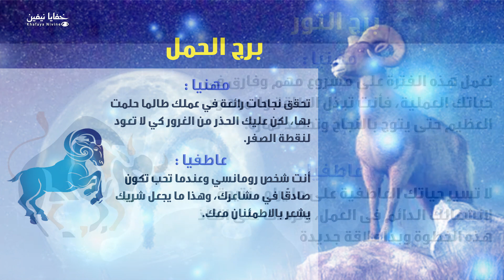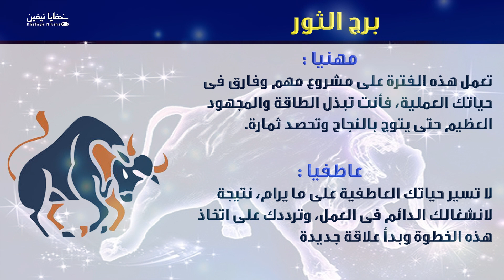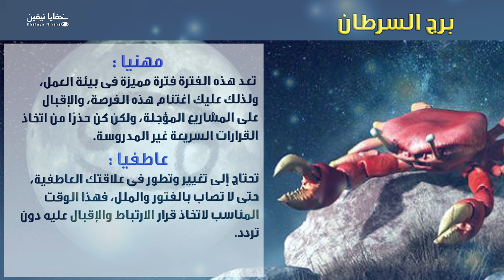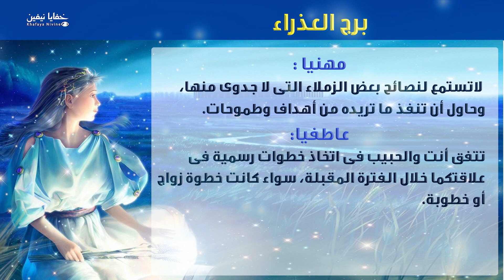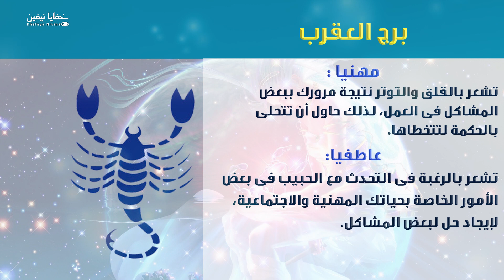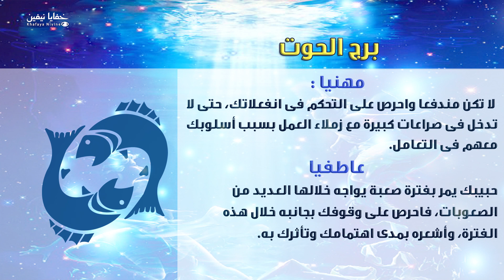حظك اليوم الاربعاء 07-08-2019 فى التوقعات اليومية للابراج